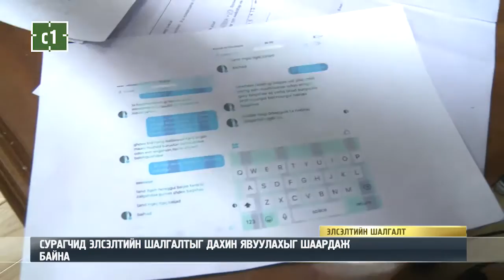ЭЕШ-ЫН МАТЕРИАЛ ЗАДАРСАН ГЭВ